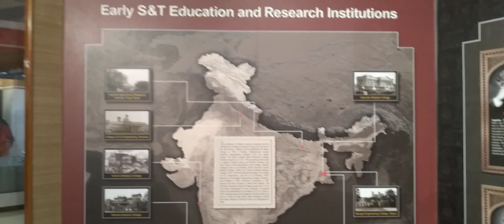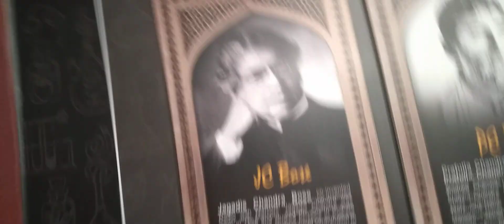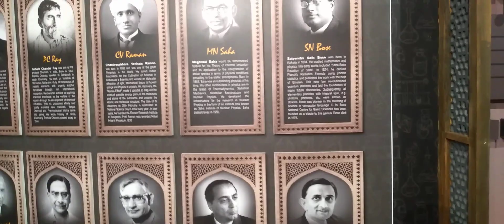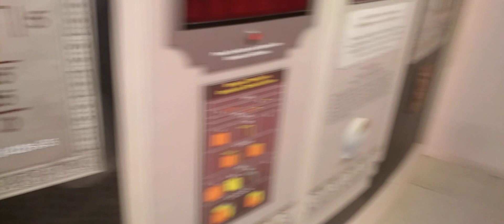Science City Museum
Inside the Museum View of Science City

Science City
Kolkata
West Bengal
India🇮🇳